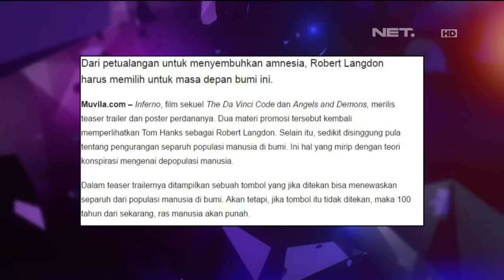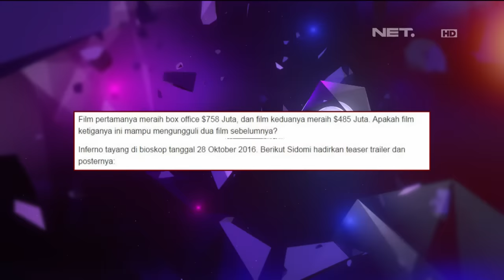Film Mancanegara yang Akan Segera tayang